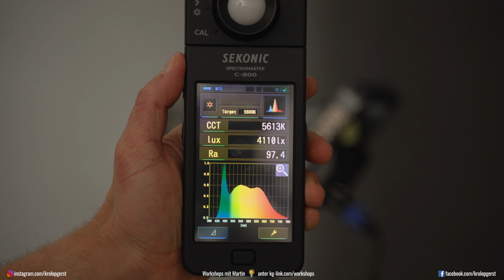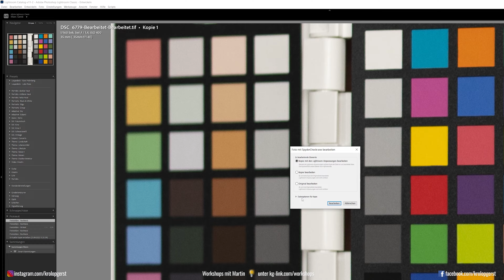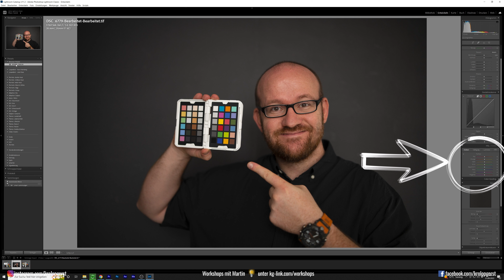Farbgenauigkeit 2.0! Datacolor Spyder Checkr Photo! 📷 Krolop&Gerst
Spyder Checkr Photo, die Zweite: Es muss manchmal eben ganz genau sein. Und die farbliche Genauigkeit erreicht man eben mit einem Colorchecker! Dabei kommt es in hohem Maße auf die Druckqualität der Farbtafel an und wie diese von der Software verarbeitet. Wir gucken uns beides mal genauer an und erklären nebenbei mal den Workflow.

0:00 Vorwort
0:43 Der Datacolor Spyder Checkr Photo
4:52 Die Anwendung
12:03 Das Farbrendering